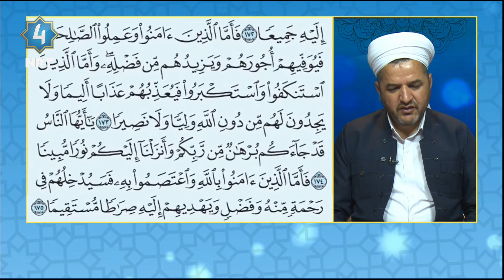جوانخوێندنەوەی قورئان - سورة النساء ئایەتی ١٧٢-١٧٥